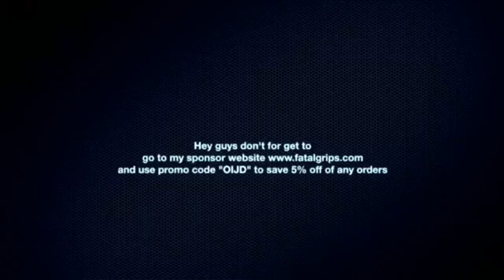TITANFALL 2 KILL MONTAGE EPISODE 4 (MUSIC BY KAST AWAY)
Go to fatalgrips.com and use promo code "OIJD" and save 5% off of any order and this is episode 4 of the kill montage from titanfall 2 and music is by a well knowing guy called "Kast Away" hope you guys really enjoy this one Kast Away page is